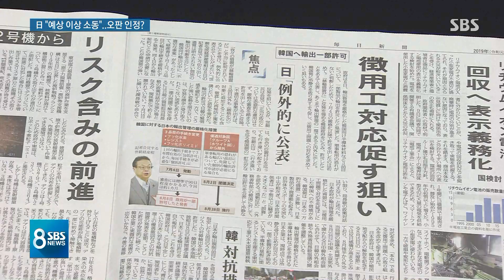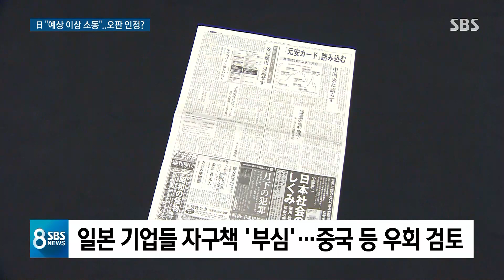아베 정부 관계자 "경제보복 오판" "현 상황 풀고 싶다" / SBS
한국을 향한 경제보복을 치밀하게 준비했다던 일본 정부 안에서 지금까지와는 조금 다른 분위기가 감지되고 있습니다. 예상했던 것보다 일이 커졌다며 일본 정부도 계산을 잘못했다는 것을 인정했다는 현지 언론 보도가 나왔습니다.
실제 달라진 움직임이 있는지 유성재 특파원의 리포트 먼저 보시고 바로 도쿄 연결해보겠습니다.